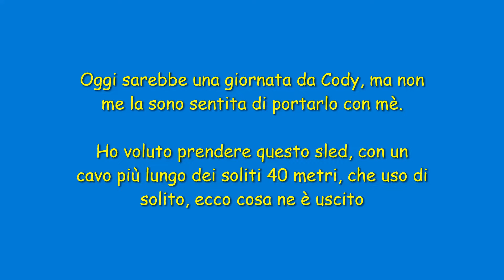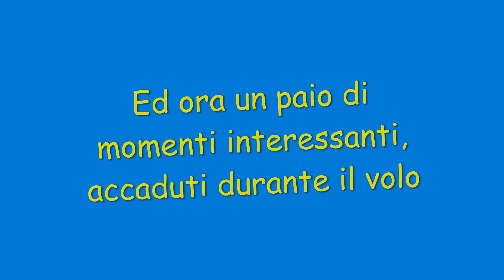IL TURBO SLED: VOLO AD ALTA QUOTA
Volo ad alta quota, per questo ultimo nato ...